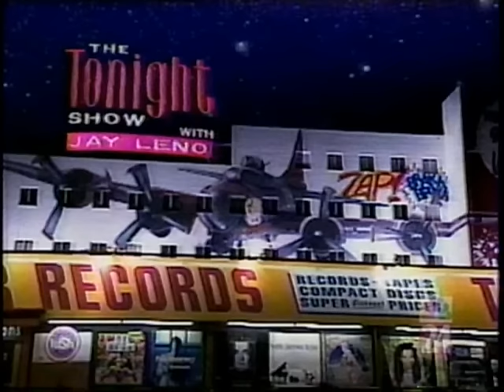Stone Temple Pilots: Sour Girl (Jay Leno, 2000)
Live on some Late Night show. pulled from an old videotape.